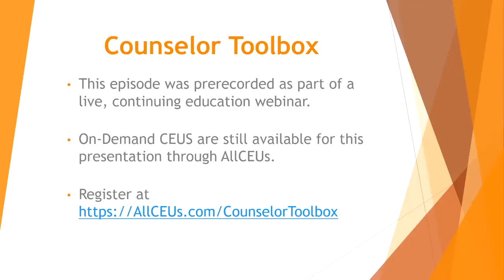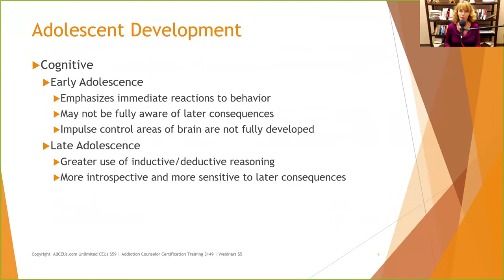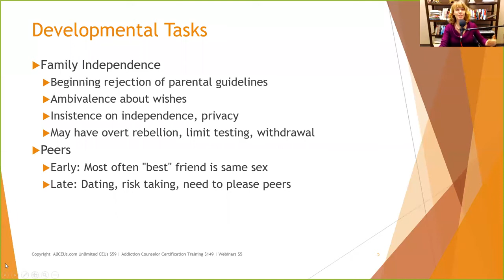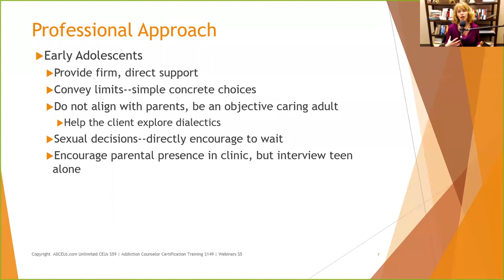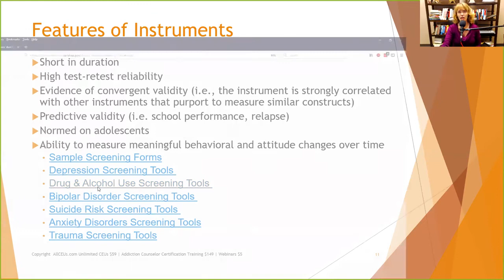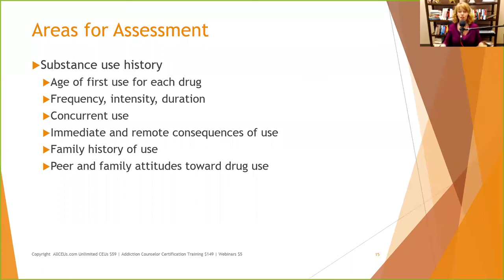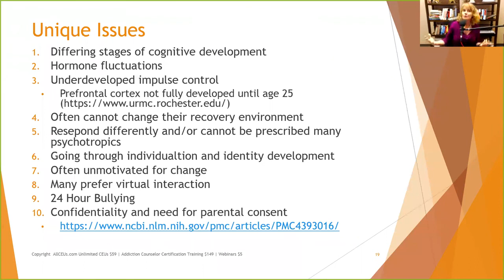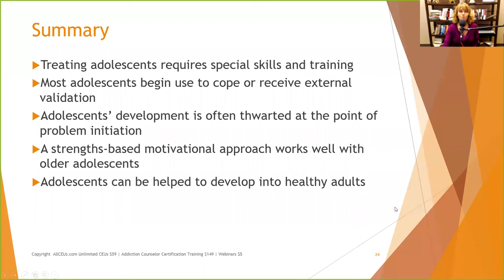10 Unique Issues in the Treatment of Adolescents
Dr. Dawn-Elise Snipes is a Licensed Professional Counselor and Qualified Clinical Supervisor.  She received her PhD in Mental Health Counseling from the University of Florida in 2002.  In addition to being a practicing clinician, she has provided training to counselors, social workers, nurses and case managers internationally since 2006 through AllCEUs.com A direct link to the CEU course is

AllCEUs provides counseloreducation and CEUs for LPCs, LMHCs, LMFTs and LCSWs as well as addiction counselor precertification training and continuing education.

Nurses, addiction and mentalhealth counselors, socialworkers and marriage and family#therapists can earn CEUs for this and other presentations at AllCEUs.com